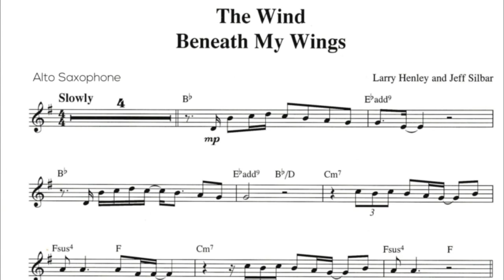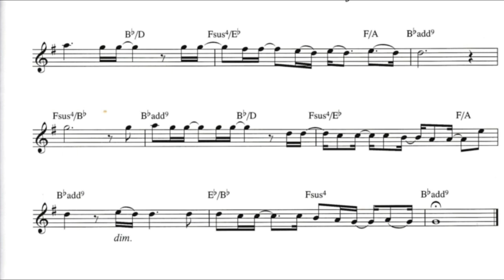The Wind Beneath My Wings - Saxophone Eb Play-Along - With Sax Demo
The Wind Beneath My Wings, by Larry Henley and Jeff Silbar - Saxophone Eb Play-Along – With Sax Demo  Music Sheet Download

Alto Saxophone